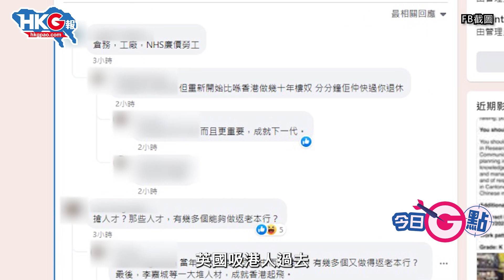【今日G點】BNO計劃2周年 英國發功搶「人才」 話繼續歡迎港人移居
英國於2021 年 1 月 31 日實施BNO 5+1計劃，到上個月31號，已係計劃實施2周年，英國內政部當日於社交媒體貼文，指呢兩年裡頭，已經有144500港人藉計劃移居英國，佢哋會繼續歡迎香港人！似乎係係食髓知味，想吸納更多香港勞動人口去提升生產力。不過，英國現時經濟麻麻，通脹勁、經濟差、頻換首相政治不穩，港人過到去真係會有好過香港嘅生活？與其吸咁多搞到消化不良，英國不如先搞好自己國家經濟條件先啦！

原片、原圖：電影《九品芝麻官》片段、電影《唐伯虎點秋香》片段、無綫新聞片段、星島日報圖片、英國內政部Facebook截圖